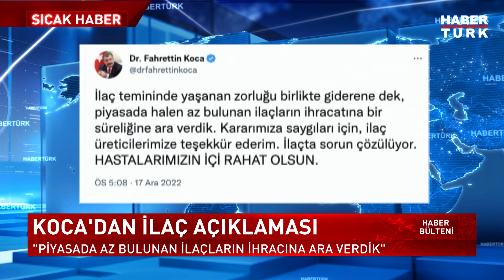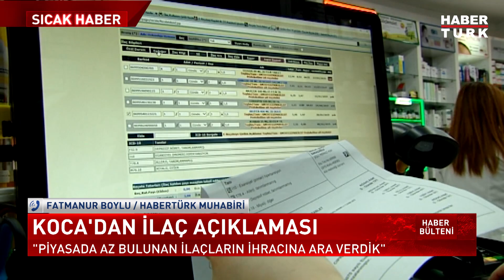Bakan Koca'dan ilaç açıklaması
Kararımıza saygıları için, ilaç üreticilerimize teşekkür ederim. İlaçta sorun çözülüyor. Hastalarımızın içi rahat olsun" dedi.